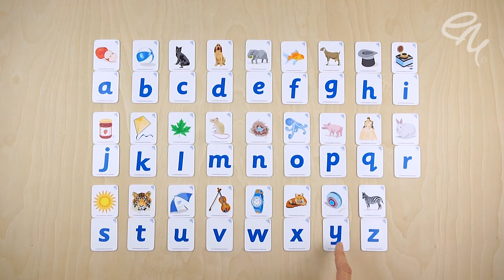Phonetic Sounds of The Alphabet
This video gives you the phonetic sound of each letter of the alphabet. We show you how to pronounce each letter when teaching the Alphabet Letters and Pictures.

Materials Needed:
To introduce the Alphabet sounds to your child you will need Letter Cards and Picture Cards.